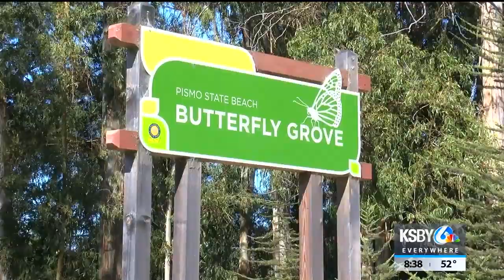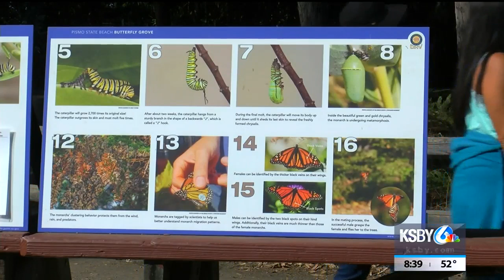Pismo Beach Butterfly Grove sees a significant drop in monarch butterfly population this year